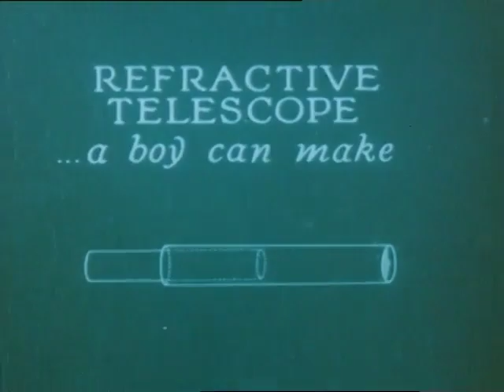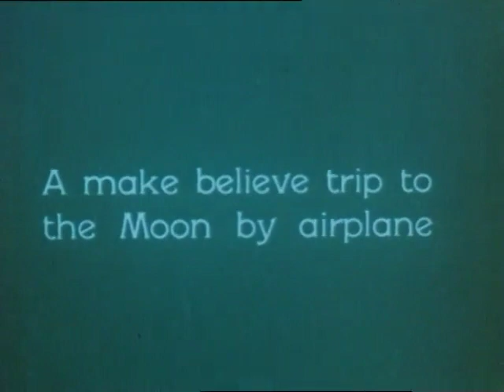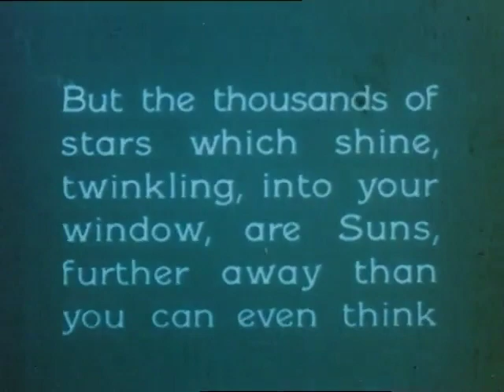Jeremy Enigk - Amazing Worlds (Music Video)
A music video put together by Eric Metzgar for the song "Amazing Worlds" from the 2017 album "Ghosts"